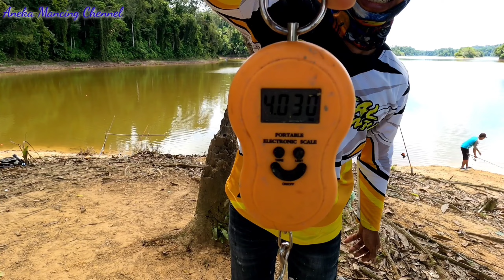NGOS NGOSAN..!!!Mancing Strek Bertubi Tubi Baru Lempar Langsung di Makan Toman Besar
Mancing lagi mas bro
Mancin toman
Mancing ikan toman
Mancing toman babon
Strek bertubi tubi
Umpan paling ampuh daging ayam sama lele hidup di iris iris
Joran sampai melengkung
Spot danau tengah hutan
Brunai Darusalam
Tehknik dasaran

Piranti:

Stik:*seahawak 165cm
        *pioner 180cm
        *eupro cyclone 180cm
Rell :*simano sienna 4000
         *silver lion 3000
         *santec wizard 6000
         *shinju ginza 5000
Nilon:seahawk multi-color 0,20mm
Mata pancing:seahawak no6
Leader:sling 70lb

Kamera:
Gopro hero black 9
Hp vivo

Biar channel ini lebih cepat berkembang.
Terimakasih buat kawan kawan semua yang sudah mendukung channel kami,
Semoga selalu sehat di murahkan rejekinya dan selalu terhibur kawan kawan semua.
Jumpa lagi di video selanjutnya.